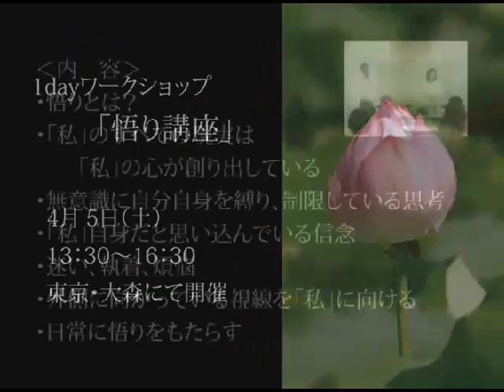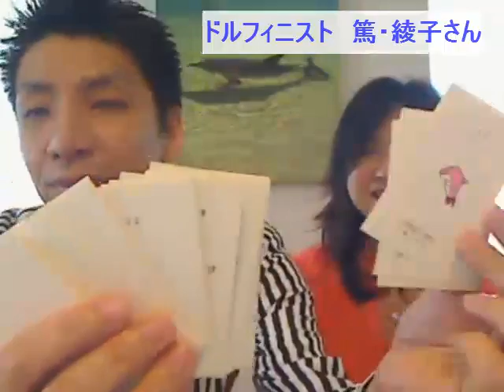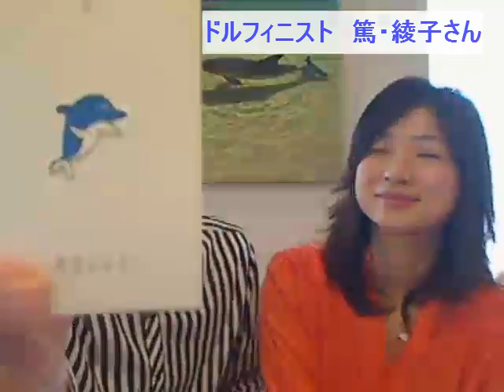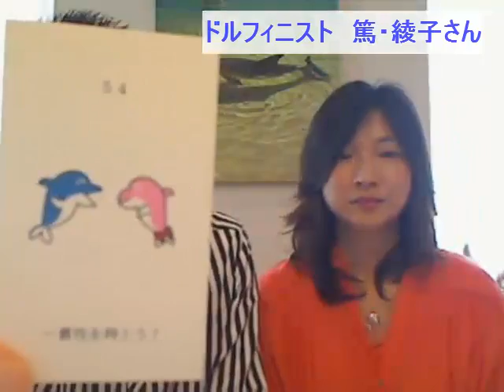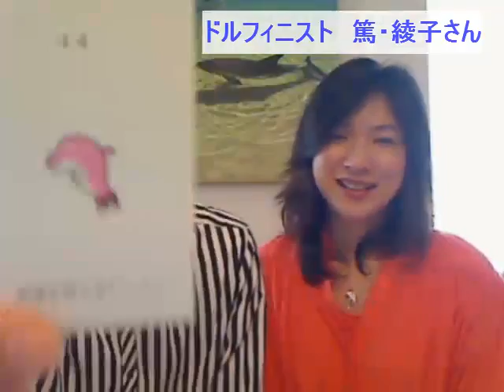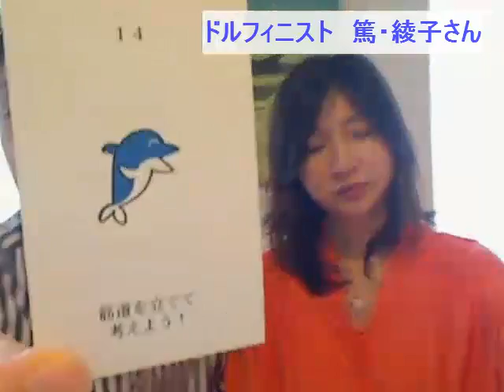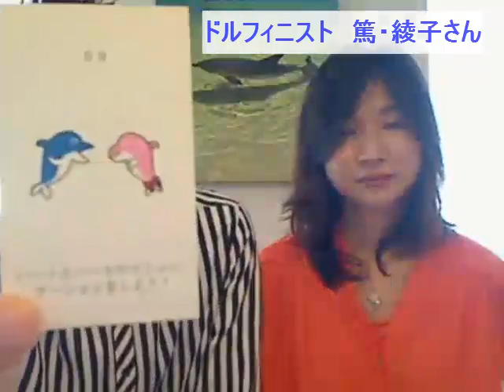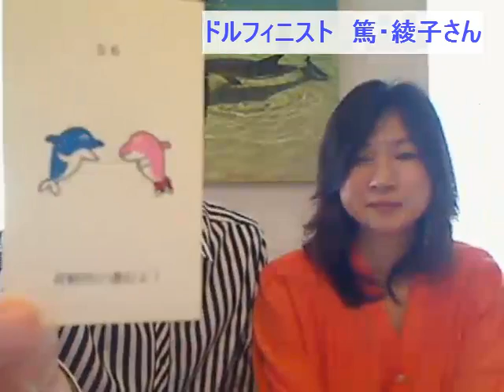恐れが創りだす限界を超える ドルフィニスト篤・綾子さん イルカくん&いるかちゃん 2014/4/01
恐れが創りだす限界を超える　イルカくん4月のメッセージと　いるかチャネリングメッセージ [出演] ドルフィニスト篤、綾子さん [友情出演] いるかくん いるかちゃん [協力] ドルフィニストアカデミー [放送] NGO スピリチュアルTV ☆